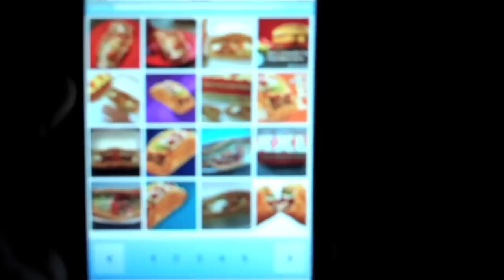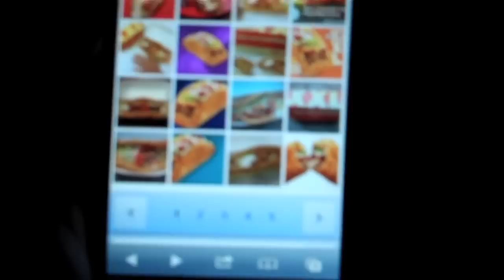Some News (8.10.11 - Day 286)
Just some news regarding the videos and high school. I could use some suggestions in the comments below.

william (: